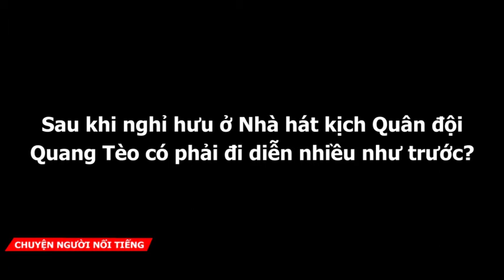Nghệ sĩ Tiến Quang giả vờ khuyết tật để đi buôn lậu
Quang Tèo đã từng giả vờ làm người khuyết tật để đi buôn lậu rượu và cũng từ đó cái tên Quang Tèo ra đời.